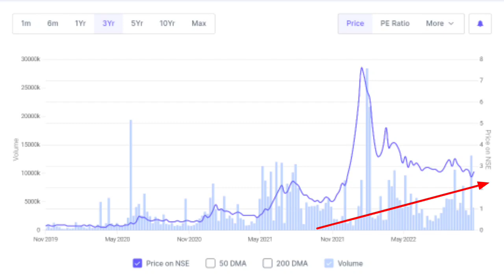FCS Software share news | FCS Software share latest news | Future Of India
In this video you will know about FCS software share latest news and updates .

Hash Tags -

Please Note:-